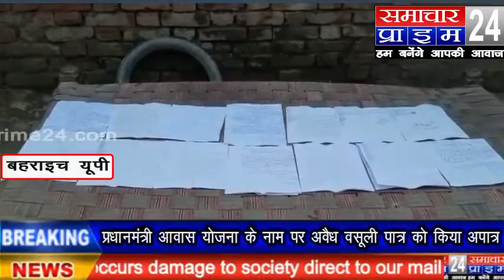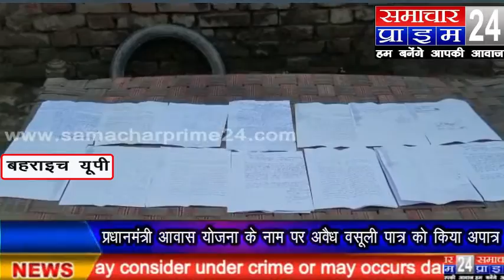प्रधानमंत्री आवास योजना के नाम पर अवैध वसूली पात्र को किया अपात्र बहराइच यूपी